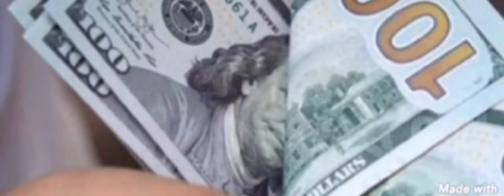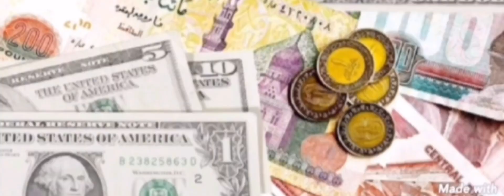اسعار الذهب اليوم الوقت المناسب للشراء 18/6/2022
_اسعار—الذهب_شاهد_اليوم

اسعار الدولار والذهب اليوم,اسعار الدولار والذهب اليوم في سوريا,اسعار الدولار والذهب اليوم في تركيا